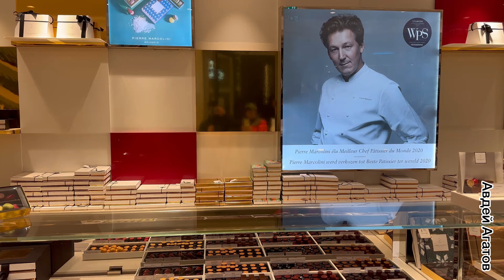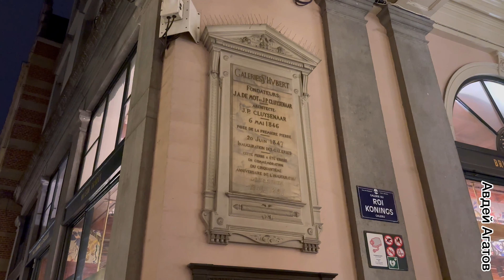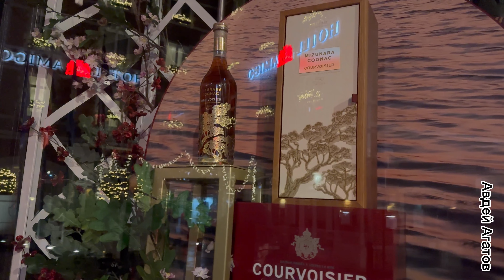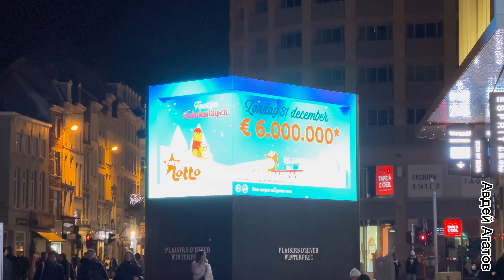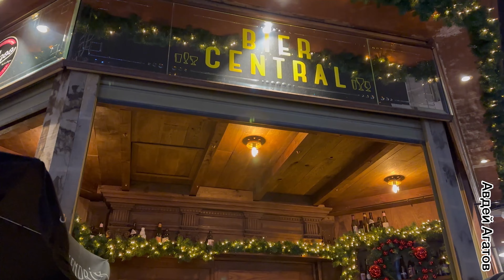Брюссель - незабываемый, удивительный город мечты! Улочки, здания барокко, готики, модерна, огни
Город Брюссель - Brussel - столица Бельгии, сочетает в себе голландскую основательность с французским изяществом. Среди городских кварталов нашлось место памятникам разных времен и стилей: пышному барокко, страстной готике, декоративному ар-нуво, лаконичной современной архитектуре.